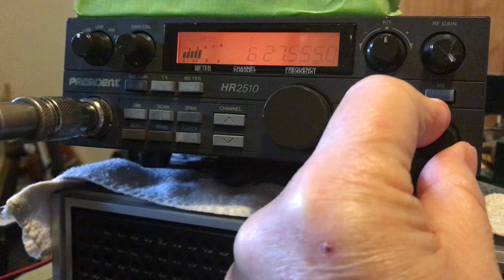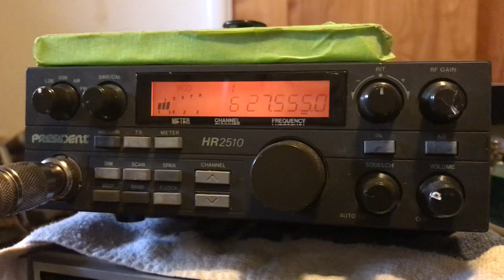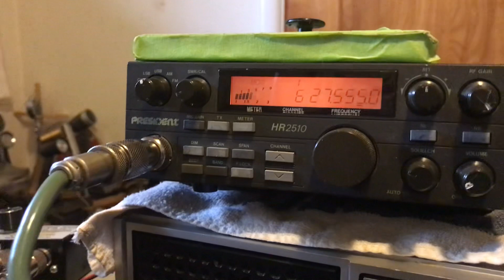European DX/Skip ￼Coming Into SW Ohio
European Skip slash DX coming into south Western Ohio. It’s coming in from everywhere over there into here.￼